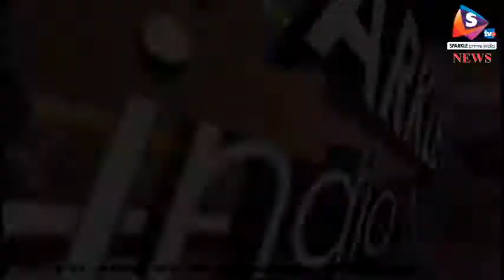अज्ञात बदमाशों ने कार चालक पर किया पथराव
अलवर के भिवाड़ी क्षेत्र में अपराधियों को वर्चस्व बढ़ रहा है। गत रात्रि अज्ञात बदमाशों ने एक कार पर पथराव कर दिया। ये बदमाश कार चालक का पीछा करते हुए उसके घर तक पहुंच गए। कार चालक ने घर में घुसकर अपनी जान बचाई।
अरावली विहार निवासी पीडि़त विकास ने बताया की वह कल रात अपने गांव से वापस अरावली विहार जा रहा था। इसी दौरान एक पिकअप ने उसकी गाड़ी को ओवरटेक किया और पिकअप में सवार लोगों ने पथराव शुरू कर दिया। साथ ही, उसकी गाड़ी को टक्कर मार कर क्षतिग्रस्त कर दिया। बदमाशों ने कार चालक का काफी दूर तक पीछा किया। इस घटना की रिपोर्ट युवक द्वारा फूलबाग थाने में दर्ज करवा दी गई है। पुलिस आरोपियों की तलाश कर रही है।